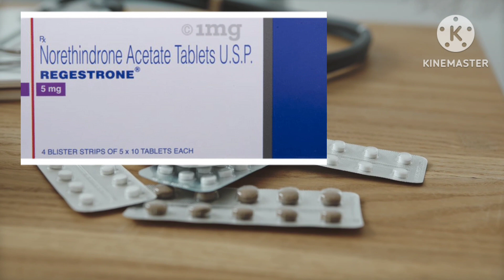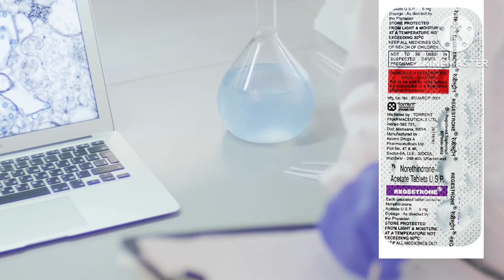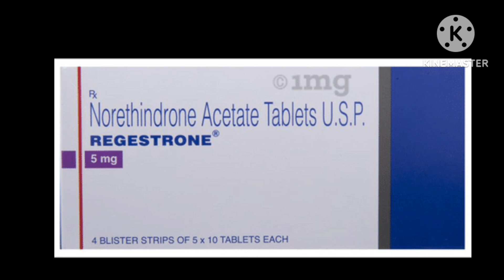Regestrone tablet|Regestrone tablet khane ke kitne din baad period aata hai|Progesterone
Regestrone tablet|Regestrone tablet khane ke kitne din baad period aata hai|Progesterone tablet

Topics covered:-

1.Progesterone and pregnancy
2.Regestrone 5mg tablet uses in hindi
3.Regestrone tablet kis kaam aati hai
4.Regestrone tablet side effects

Time codes:-
00:00 introduction important
00:31 about Regestrone 5mg tablet
00:43 about norethisterone and progesterone tablets
01:21 Regestrone 5mg tablet other brand name
01:31 uses of Regestrone 5mg tablet
01:55 how to use Regestrone 5mg tablet
02:02 khane ke kitne din baad period aata hai
02:30 side-effects
02:50  who not use this
Upstox

Hello
Am zama